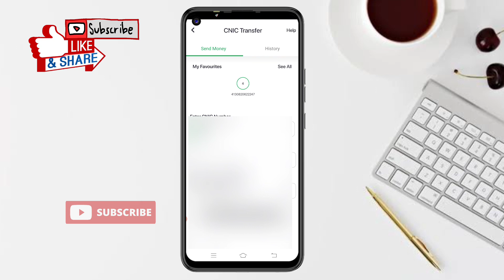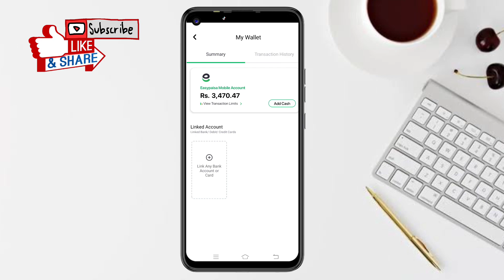How To Send Money From Easypaisa Account To Cnic Number 2023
Welcome to YouTube Channel "Sab Malomat". Here we update you about the Jazz & Jazz Cash,  New Features ! Daily Updates ! New Products !  New Packages & Offers.
Moreover-over, We also share the videos from Sab Malomat platform on New Android Phone Features, Unboxing the New Mobiles & Devices, Mobile Applications & much more.
You can also get the updates from Sab Malomat about the Social Network Applications i.e WhatsApp, Facebook, YouTube, Skype, Twitter, TikTok  & Information about the Internet, Computer tips & tricks etc.
We ever tried to make our subscribers & viewers,  up to date. We encouraged our viewers to drop the comments to get the channel Sab Malomat more better.

If you like Sab Malomat Videos then please support to make sure the following actions !

 LIKE VIDEOS
 SHARE VIDEOS

Thanks & Regards
Amjad Zangejo